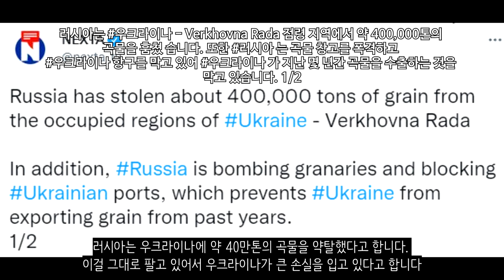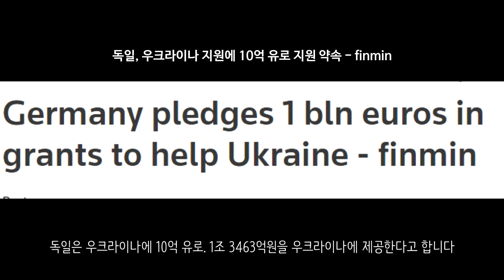[속보] 대규모 미 해군 수송선단 우크라이나로 이동중 _우크라이나 긴급속보270_[센서 스튜디오]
크레미나입니다. 러시아군은 크레미나에 마련되어 있는 우크라이나 방어선을 돌파하고 있습니다. - 현지 제보(텔레그렘)

전에 러시아군이 도하하는데 실패한 지역입니다. 우크라이나군의 포격을 받아 러시아군이 전멸한 지역인데요. 처참한 광경이 보입니다. - 현지 제보(텔레그렘)

리시찬스크 인근 마을 전투 영상입니다. 매우 처참한 광경입니다. 친러반군은 맹렬하게 이곳을 공격하고 있습니다. 리시찬스크로 향하는 고속도로를 확보하기 위한 공격입니다 - 현지 제보(텔레그렘)

포파스나 인근 졸로테 마을입니다. 러시아군의 T-64BV와 보병전투차인 BMP-2가 보이는데요. 우크라이나군과 교전하고 있습니다. - 현지 제보(텔레그렘)

바흐무트입니다. 러시아군은 바흐무트에 지속적인 포격을 이어나가고 있습니다 - 현지 제보(텔레그렘)

마리우폴입니다. 현재 마리우폴에서는 아직도 몇몇 우크라이나군이 남아 항전을 이어나가고 있는 것으로 보입니다.  - 현지 제보(텔레그렘)

노획된 러시아군의 MT-LB 장갑차입니다. - 현지 제보(텔레그렘)

우크라이나군이 지뢰를 심고 있습니다. 탱크가 이동할만한 곳에 지뢰를 설치하고 있는데요. 정확히 밟아버리는 바람에 탱크가 1대 파괴되었습니다  - 현지 제보(텔레그렘)

러시아는 우크라이나에 약 40만톤의 곡물을 약탈했다고 합니다. 이걸 그대로 팔고 있어서 우크라이나가 큰 손실을 입고 있다고 합니다 - NEXTA

러시아는 포르투갈 외교관 5명을 추방했습니다 - NEXTA

우크라이나군은 미국제 전자전 재밍장비를 훈련받고 있다고 합니다. 전자전에서도 우위를 점할 생각인 것으로 보입니다 - defensenews

현재 대서양에 있는 모든 미 해군 수송선이 물자를 싣고 유럽으로 이동중이라고 합니다. 렌드리스인 것으로 보입니다. 대규모 렌드리스가 우크라이나에 공여될 예정입니다 - 현지 제보(텔레그렘)

독일 공군이 이번주에도 우크라이나 부상병 111명을 수송해 치료해주었다고 합니다. 현재 매주 우크라이나에게 의료 지원을 제공해주고 있습니다 - NTV

독일은 우크라이나에 10억 유로. 1조 3463억원을 우크라이나에 제공한다고 합니다 - 로이터

일본은 우크라이나에 3억 달러. 한화로 3000억원을 추가 지원한다고 합니다 - TBS

핀란드와 스웨덴 총리는 미국 조 바이든 대통령과 정상회담을 가졌습니다 - NEXTA

발트3국은 NATO군을 대규모로 증파 요청했습니다 - foreignpolicy

G7 국가들은 우크라이나에 재정지원으로 184억 달러. 한화로 23조 5000억원을 우크라이나에 제공한다고 밝혔습니다 - NEXTA